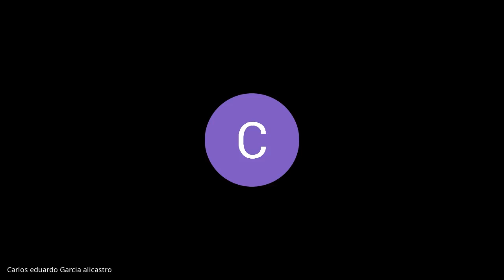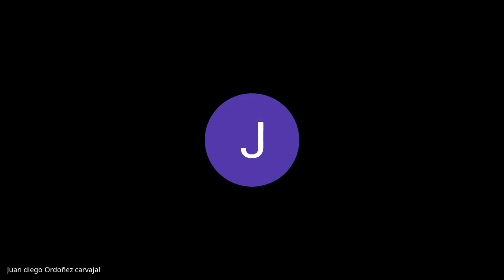Sesión Ordinaria Julio 06